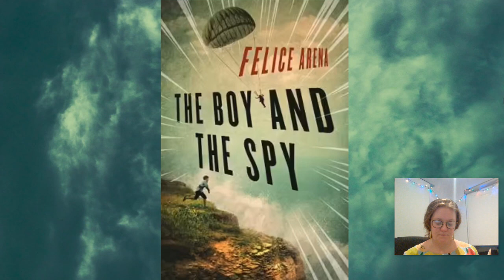The Boy and the Spy - First Chapters Read Aloud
Listen as I read the first chapter of 'The Boy and the Spy' by Felice Arena.

You can find more book recommendations for students P-2, Grade 3-5, Year 6-8 and Year 9-12 on my virtual bookshelves.